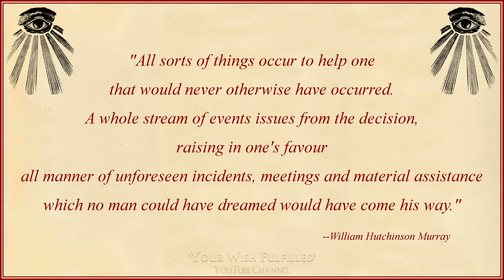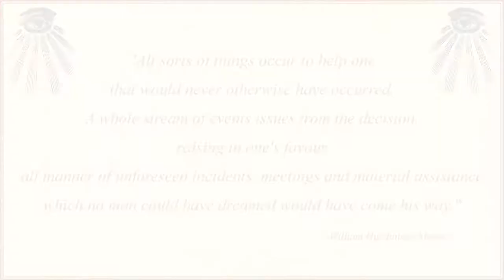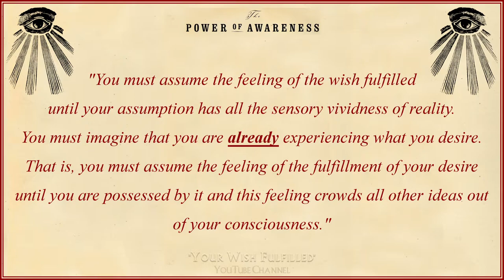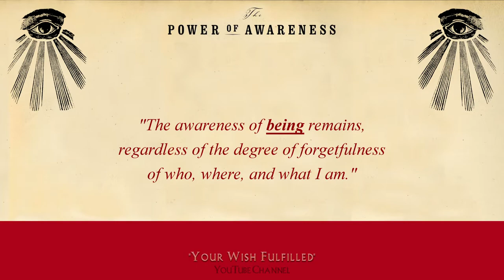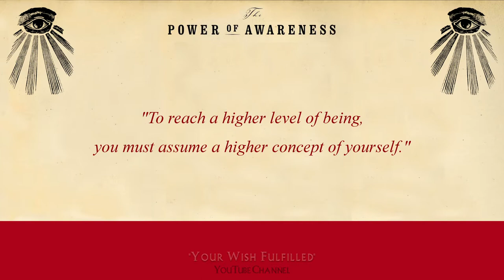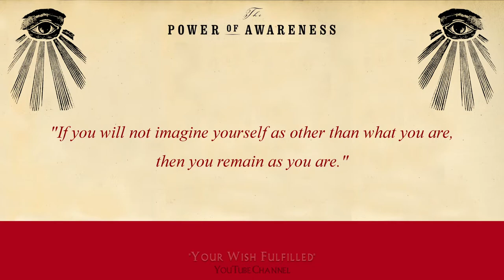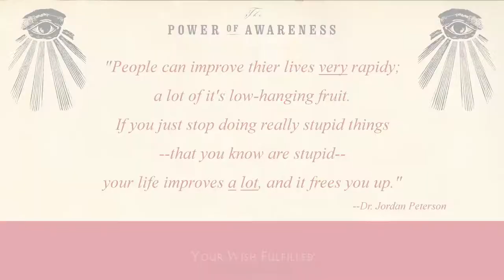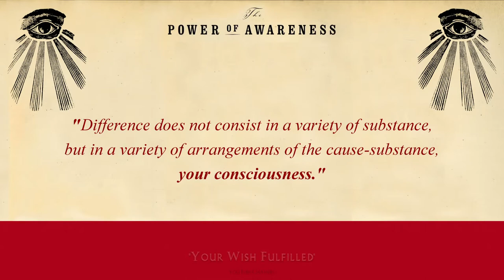Neville Goddard Videobook, Chapter 4, The Power of Awareness Read Outdoors w/ Intention & Insights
In chapter 4, titled "Desire", we learn deeper how the ideal we desire is manifested only after we abandon ourselves to it.

--Aranor Bruce, of 'Your Wish Fulfilled'If you like to chew on interesting ideas, meditate on a new concept, or simply listen to a fresh, relatable, & entertaining take on Neville's words of wisdom, then you're going to love this video & those that follow throughout the entire Readings & Reflections series! 😀